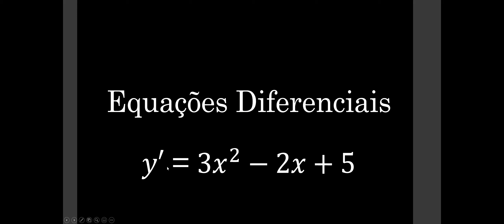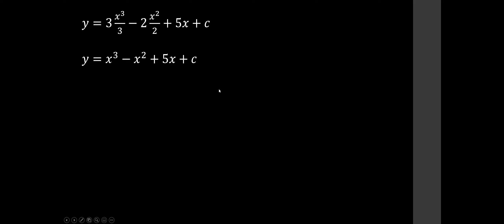Equações Diferenciais Imediatas - y'=3x^2-2x+5